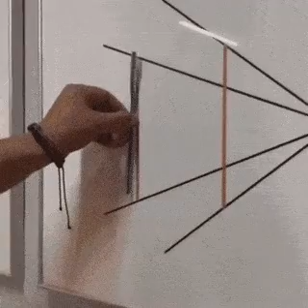착시를 못믿는 사람들을 위한 전시장